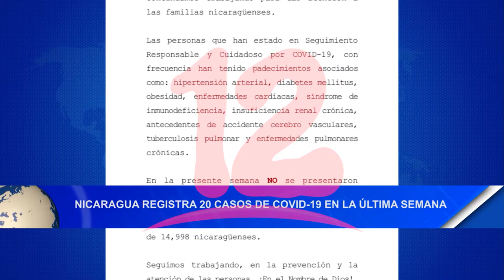Noticias12Nicaragua Nicaragua registra 20 casos de Covid-19 en la última semana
Nicaragua registra 20 casos de Covid-19 en la última semana